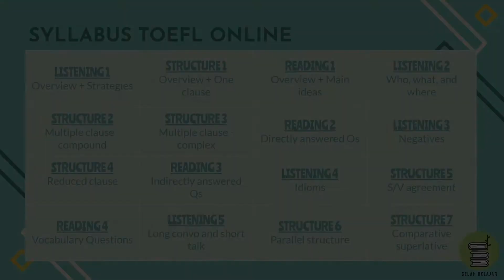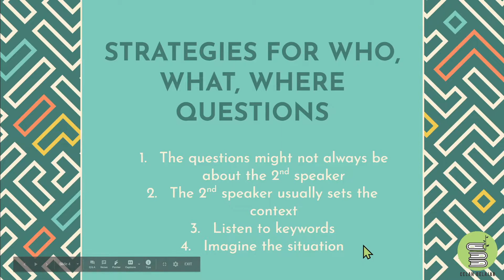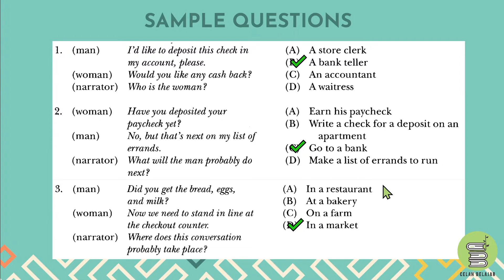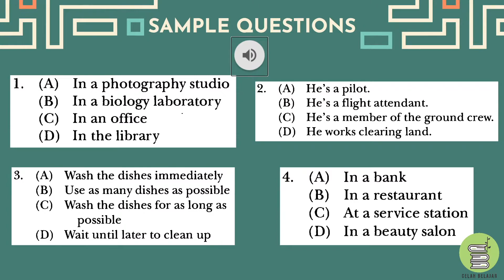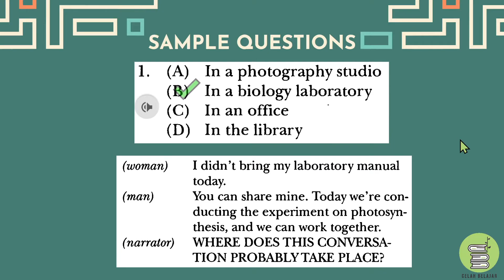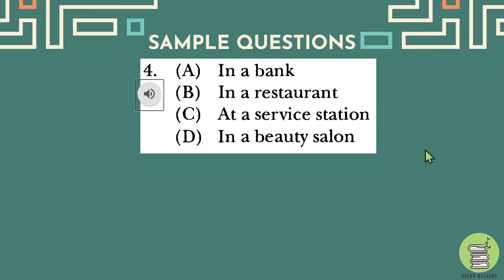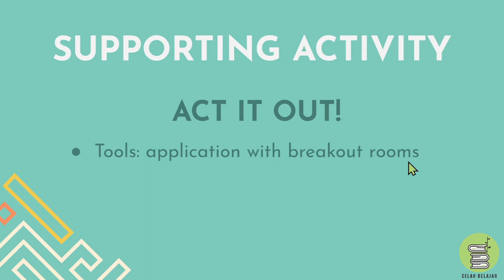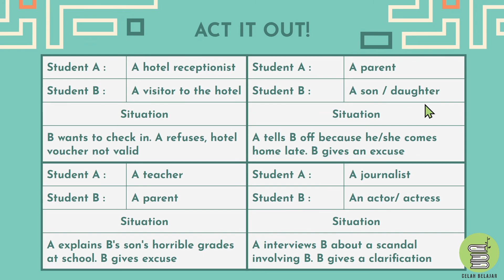TOEFL Online - Listening 2 Who, What, and Where Questions (4/16)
Video Celah Belajar untuk pelajar dan pengajar TOEFL Paper Based yang sangat aplikatif untuk meningkatkan kemampuan mengerjakan dan mengajarkan TOEFL.

TIMESTAMPS:
00:00 - Judul
00:31 - Syllabus TOEFL Online
00:51 - Possible questions
01:08 - Who, what, and where questions strategies
02:30 - TOEFL example questions
10:36 - Supporting activity - Act it out!

Materi soal untuk video diambil dari Longman Complete Course for the TOEFL Test (Phillips, D. (2004). Longman Complete Course for the TOEFL Test. White Plains, N.Y.: Longman.)
Camera use iVCam: [for Android] Playstore -- search: iVCam -- install [for iOS] App Store -- search: iVCam -- install
Video direkam menggunakan OBS studio
Intro dan Outro videos menggunakan Offeo